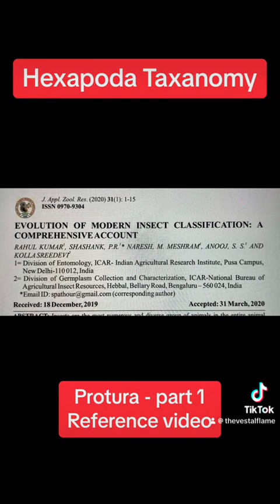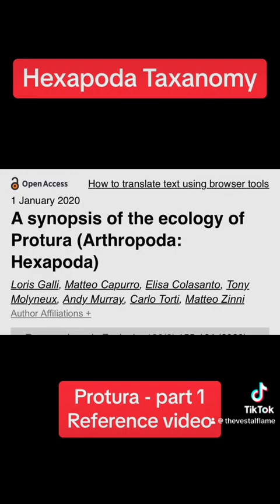Protura - part 1 - References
Short videos going over data regarding this group of hexapoda

Books/Studies
Du & Tihelka 2024 - protura study
Gibb & Oseto 2020 - arthropod collection & identification book
Carapelli 2020, 2019, & 2016 - protura study
Koch 2009 - encyclopedia of Insects book (he wrote the chapter - books by Resh)
Gullan & Cranston 2000 - the insects an outline in entomology book
Ross 1982 - textbook of entomology book
Wootton 1984 - insects of the world book

Websites
Science Direct
Tree of Life
Choas of Delight
Abugguide